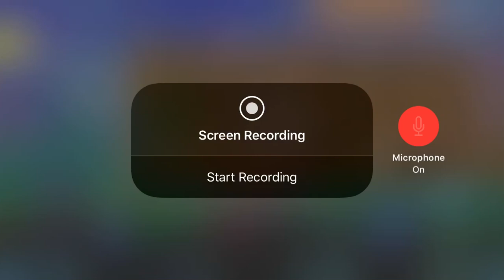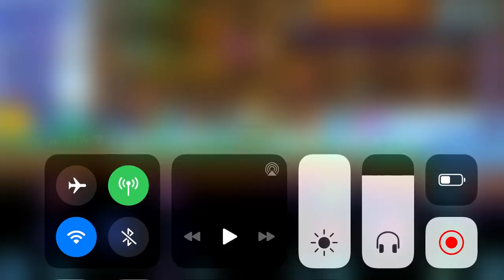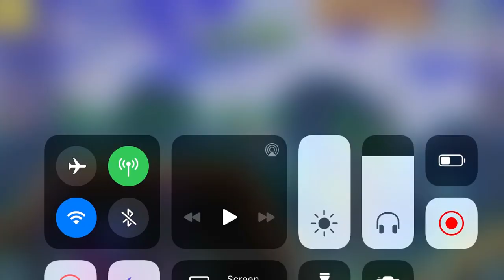I Defeated 3/4 pillars (the light blue one) (4/6)